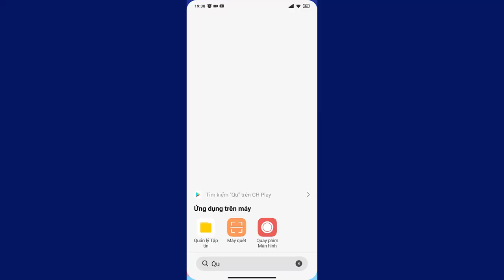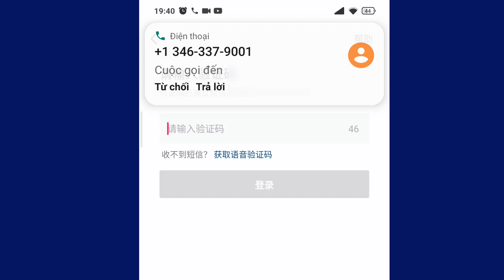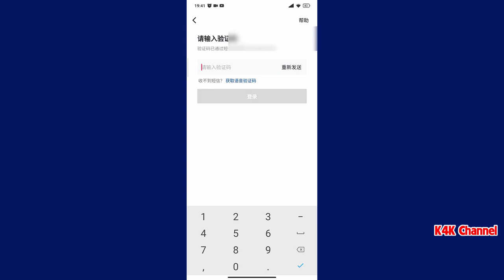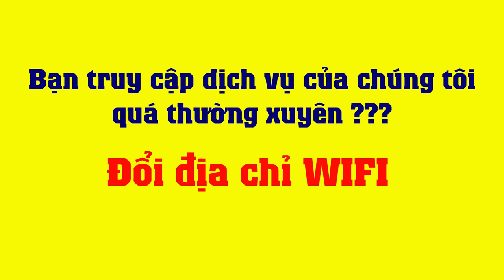Cách đăng ký tài khoản TikTok Trung Quốc (Douyin) mới nhất 2021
TikTok là mạng xã hội rất được giới trẻ yêu thích. Nhưng phiên bản TikTok Trung Quốc (tên gọi Douyin) còn hấp dẫn hơn nữa.
Nhiều bạn khi đăng ký tài khoản thì gặp lỗi, không đăng ký dược.

Hướng dẫn sửa lỗi TikTok Trung Quốc: Bạn truy cập dịch vụ của chúng tôi quá thường xuyên?